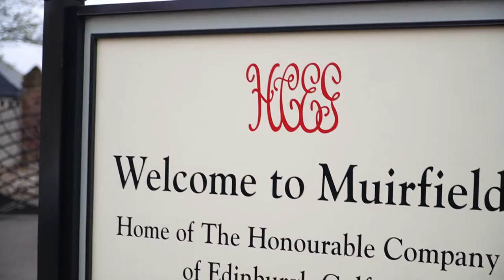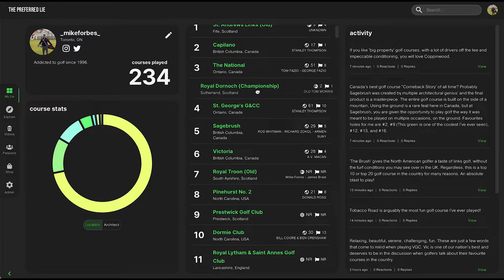Road To Muirfield | Major Detour UK (2022 AIG Women's Open): Trailer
Premiering on June 28th, Major Detour: Road To Muirfield is a 6--part video series that showcases several incredible UK based stories leading up to the 2022 AIG Women’s Open at Muirfield, a game changing event in the history of golf. The Preferred Lie visits a variety of heathland and links golf courses to capture some under the radar and stunning surroundings of England and Scotland:

Worplesdon → St. Enodoc → The Old Course → Royal Troon → Royal Dornoch → Muirfield

Major Detour: Road To Muirfield features a number of leading figures in British and Scottish golf, including: Tim Lobb, Scott Brown, Mark Parsonage, Zoe Ridgway, Peter Arthur, Lindsey Garden, Douglas Connon & Rob McGuire. Pat touches down in London and ventures (way) west.  Mike visits true links golf for the first time in his life, and we touch on how his view of golf courses is evolving and make use of our latest app update. The whole TPL crew joins for a full-length feature at the headquarters of the Honourable Company of Edinburgh Golfers at Muirfield in the final stop of Major Detour.

We hope you join us for the ride and enjoy a peek into some of the UK’s greatest golf courses!

To explore our new web app, apply to become a panelist, or learn more about partnership opportunities,